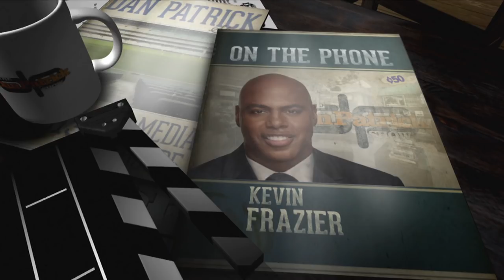Behind-the-Scenes at the Oscars with ET's Kevin Frazier | The Dan Patrick Show | 2/25/19